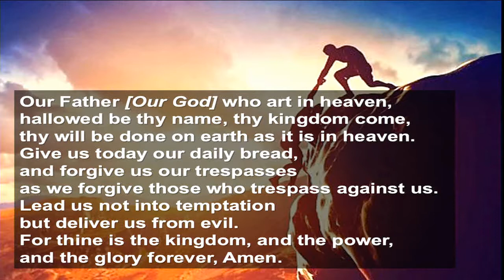Central United Methodist Church, Endicott NY Oct. 28, 2018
Join us as we worship Christ and seek to serve our community.  Central UMC is a fully inclusive church that seeks, embraces, educates, worships and serves all in God's love.  ALL ARE WELCOME!